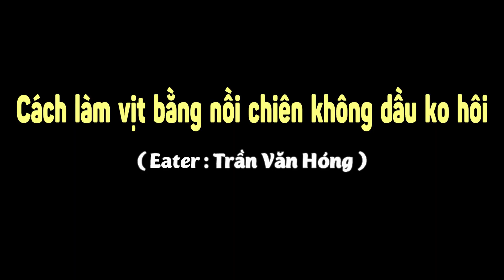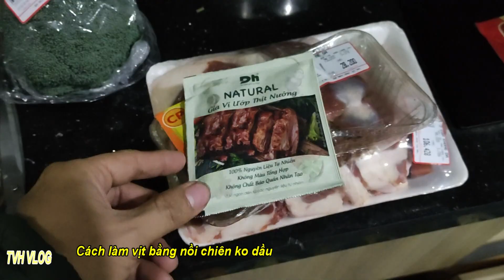Cách làm vịt bằng nồi chiên không dầu ko hôi 2023 |Thần Hóng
Cách làm vịt bằng nồi chiên không dầu ko hôi 2023